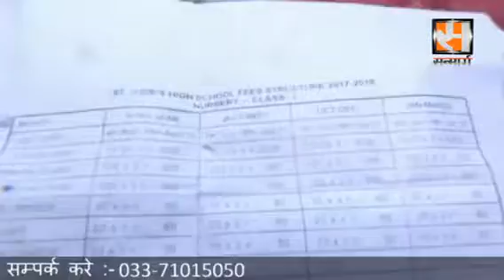Sanmarg-Guardian agitation Asansol St Jude's School